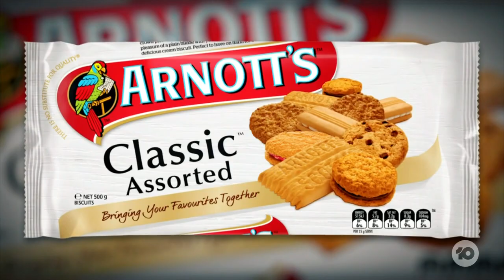Arnott’s Outrage: Arnott’s Quietly Discontinues Classic Assorted Variety Pack From Supermarkets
Arnott's Australia has pulled its family favourite Classic Assorted variety pack from supermarket shelves across the country. The pack was reportedly discontinued due to low sales and limited shelf space.